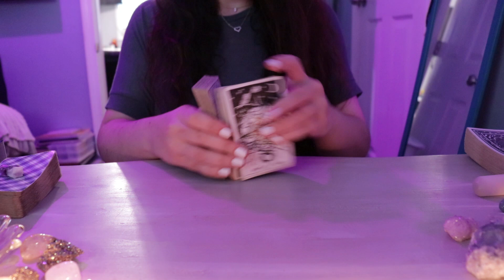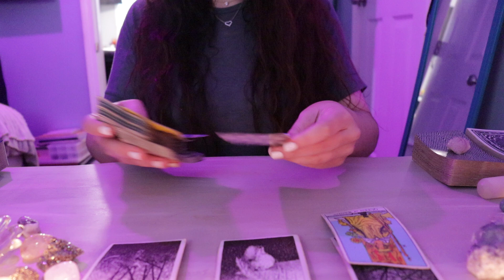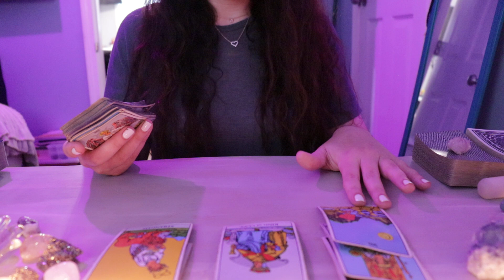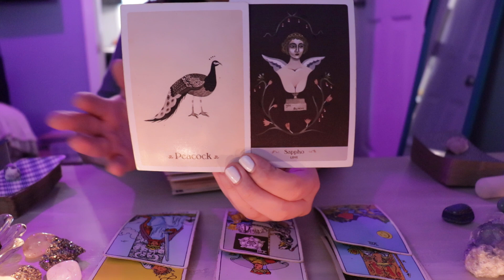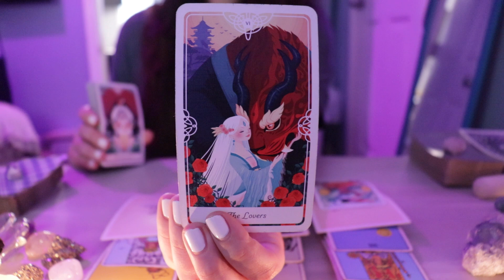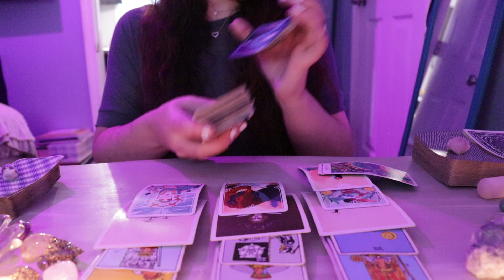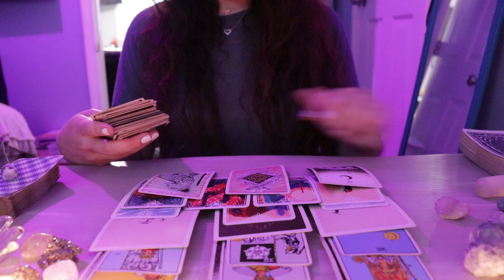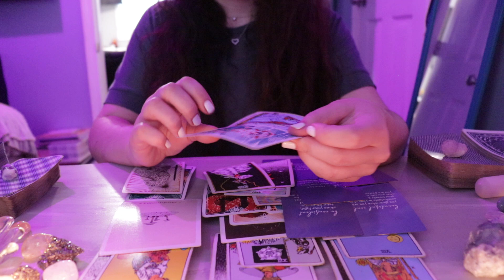SAGITTARIUS | something that you don't expect (august tarot reading)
hi sagittarius!

(does not include readings booked through Wisio)